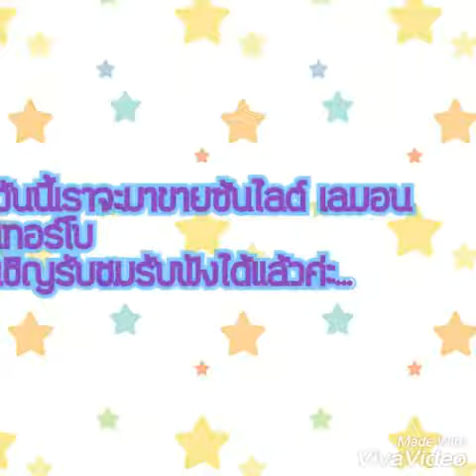นางสาวกนกวรรณ บุญเดช เลขที่ 32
จัดเต็มฝึกสร้างสรรค์งาน "คลิปวีดีโอ" เล็กๆ ชอบกด Like นะคะ